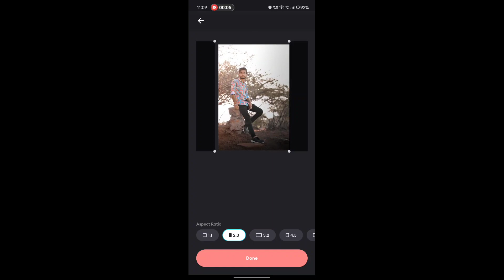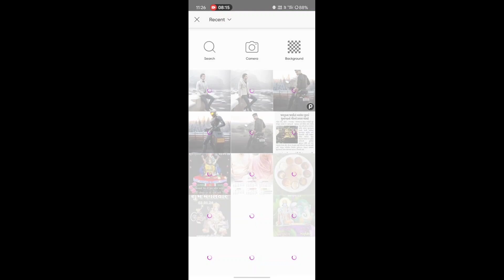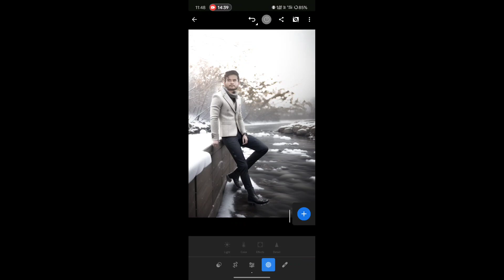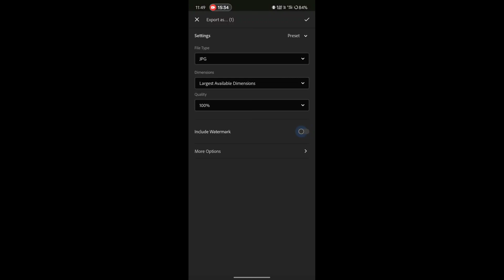How to Edit photo using AI app🔥 | Ai photoediting tutorial | ai art | photo editing tutorial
ai photoediting
ai photo editing
ai photo editing software
ai photo editing online
ai photo editing tool
ai photo editing reddit
ai photo editing lightroom
ai photo editing for photographers
ai photo editing adobe
ai photo editing iphone
ai photo editing app free
ai photo editing app reddit
ai photo editing api
ai photo editing app download
ai photo editing apk
ai photo editing app for android
ai photo editing automatic
ai photo editing app apk
what is ai in photo editing
what is ai picture
what is ai photography
how ai is changing photography
will ai replace photographers
ai photo editing background using text
ai photo editing bot telegram
ai photo editing bot
ai photo editor background remover
ai photo editor by text
ai photo editor bodybuilder
ai photo editor by command
ai photo editor best
ai photo editor blur to clear
ai photo editor background change online free
best ai photo editing software
best ai photo editors
ai editing photos
b and i photo
ai photo editing canva
ai photo editing chatgpt
ai photo editing cartoon
ai photo editor change clothes
ai photo editor cartoon
ai photo editor clothes remover
ai photo editor collage-fotor
ai photo editor change background
ai photo editor chatgpt
ai photo editor change face
ai photo changer
ai photo editor download
ai photo editor dress change
ai photo editor download pc
ai photo editor discord
ai photo editor dall e
ai photo editor download apk
ai photo editor desktop
ai photo editor download free
ai photo editor deep fake
ai photo editor deep
photo ai editor
ai photo editor enhancer
ai photo editor eraser
ai photo editor extend background
ai photo editor effects
ai photo editor evoto
ai photo editing real estate
examples of photo editing
ai meaning in photography
how to edit the eyes in a photo
imagine ai editing
image ai editor
imagen ai photo editing
ai photo effects
ai photo editing free app
ai photo editing for iphone
ai photo editing free reddit
ai photo editing for android
ai photo editing for ipad
ai photo editing free software
artificial intelligence photo editing free
photo editing ai
ai photo editing generator
ai photo editing google
ai photo editing generator free
ai photo editor google
ai photo editor github
ai photo editor gpt
ai photo editor gym
ai photo editor girl
ai glasses photo editor
ai group photo editor
ai photo gen
google ai photo generator
photo ai generator
ai photo editor hairstyle
ai photo editor headshot
ai photo editor hd quality
ai photo editor hd
ai photo editor hot
ai photo editor hack mod apk
ai hot photo editing
ai horror photo editor
how does ai photo editing work
huji edit
huji editing app
huji editor
ai photo editing in photoshop
ai photo editing ios
ai photo editing ipad
ai photo editing is about to get wild
ai photo editor instagram
ai photo editor into anime
ai photo editor in canva
ai illusion photo editing
ai id photo editor
when ai edits your photos
i photo editing
ai photo editor iphone
ai photo editor korean
kawaii photo editor
kawaii editing apps
ai photo editor lightroom
ai photo editor like photoshop
ai photo editor linkedin
ai photo editor light
ai photo editor lensa
ai photo editor link
ai photo editor list
ai photo editor linux
ai photo editor like midjourney
luminar ai photo editing software
luminar ai photo editing
lightroom ai editing
ai photo editing mod apk
ai photo editing mac
ai photo editor midjourney
ai photo editor muscle
ai photo editor mobile
ai photo editor magic eraser
ai photo editor meaning
ai photo editor merge two photos
ai photo editor macos
ai magic photo editor
ai photo enhancer mac
ai photo editor no sign up
ai photo editor news
ai nature photo editor
photo editor app to change eye color
how to photoshop eyes from one picture to another
how to change eye color photo editor
what is the photo editing app that everyone is using
imagen ai editing
ai photo editing online free
artificial intelligence photo editing online
ai photo editor online free automatic
ai photo editor online free anime
ai photo editor online free remove object
ai photo editor object remover
ai photo editor online free change clothes
ai photo editor online free cartoon
ai photo editor openai
ai photo filter online
ai photo editing photoshop
ai photo editing programs
ai photo editing pc
ai photo editor passport size
lightroom tutorial
ai art